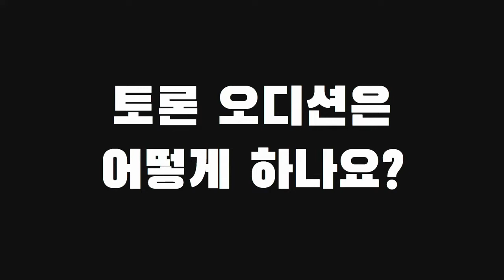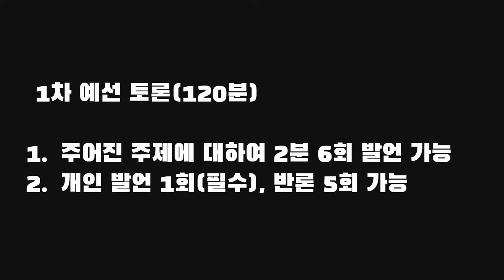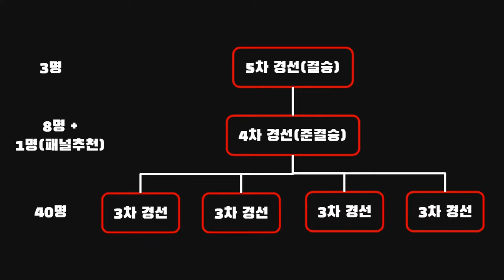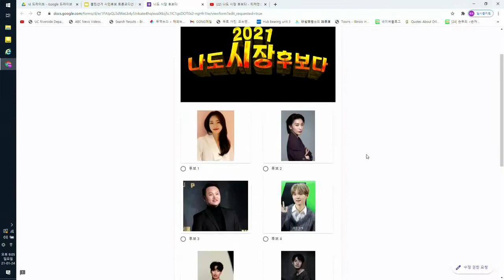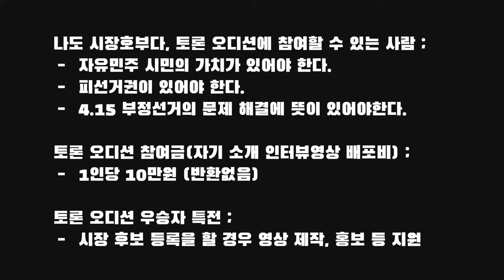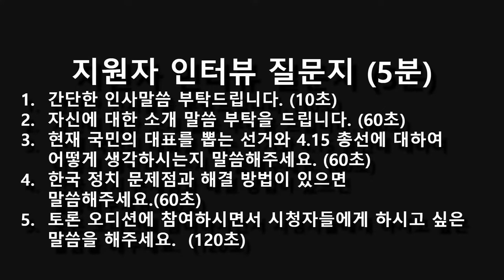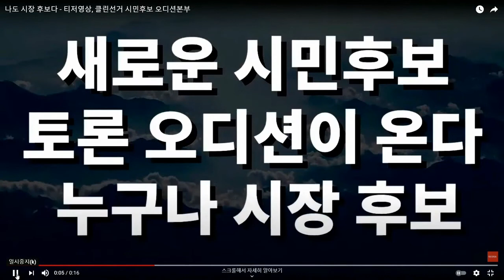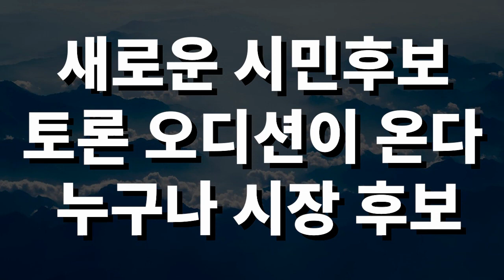[2021 나도 시장후보다. 클린선거 시민후보 오디션본부] -지역에서 세계로, 안동데일리TV, Since 2016